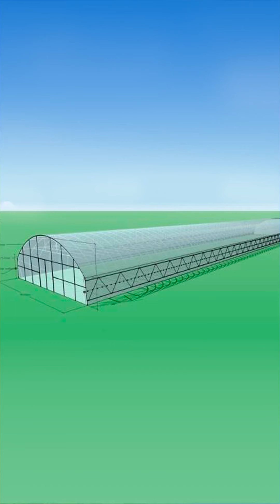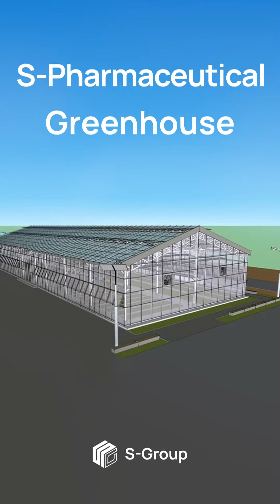S-Pharmaceutical. Video report on medical cannabis production from 🇨🇭Switzerland